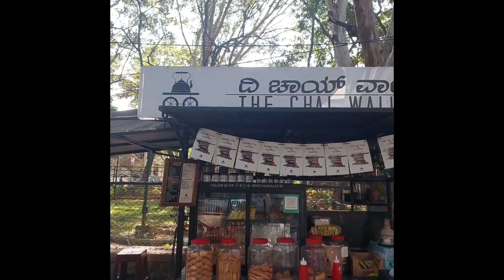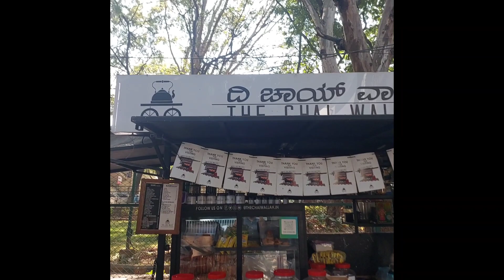ಡಿಬಾಸ್ ಕಾಟೇರ ಸ್ಟೋರಿ ಏನು || ಡಿಬಾಸ್ ನೋಡಿ ಏನ್ ಮಾಡಿದ್ರು ಈ ಫ್ಯಾನ್ || ಡಿಬಾಸ್ ಮಾತು ಕೇಳಿ ಬಿಸಿನೆಸ್ ಮಾಡಿದೆ